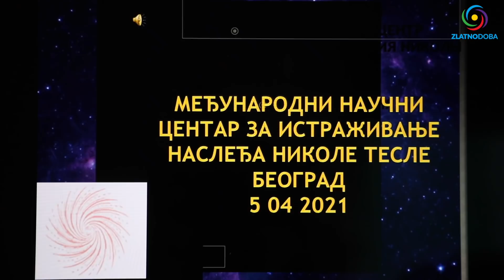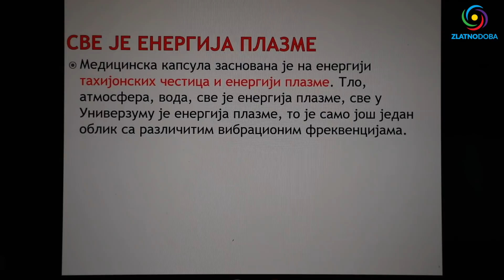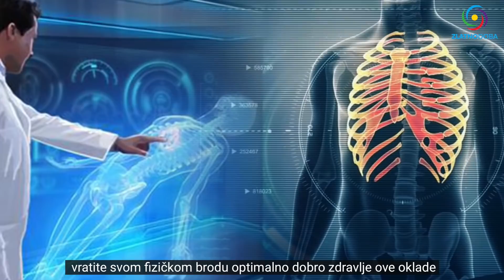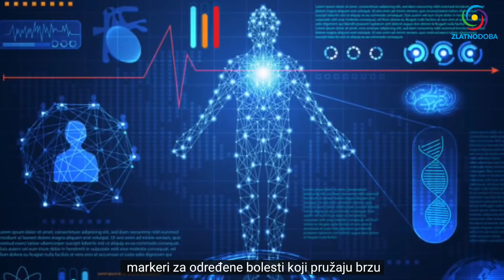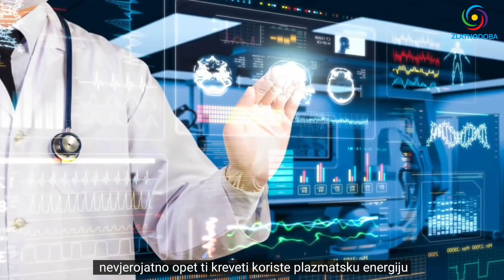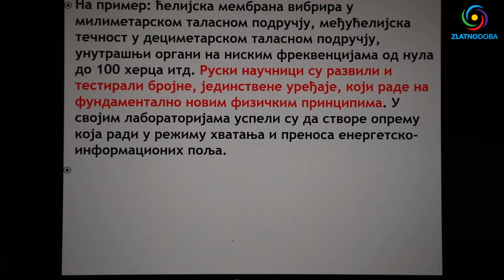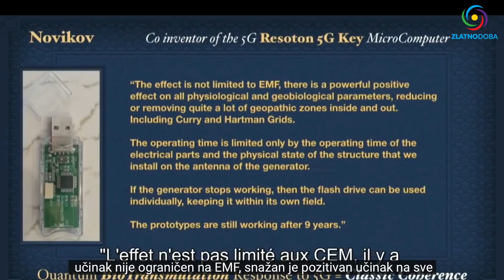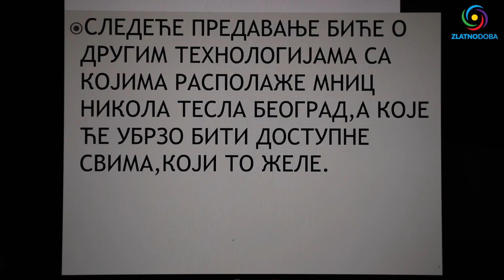MILKA KRESOJA - Vibraciona medicina - Vojna tehnologija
Milka Kresoja, žena o kojoj cela jedna knjiga ne bi dovoljno dobro i prikladno opisala sva njena dostignuća i dobročinstva kako za Teslu tako za Srbiju i srpski narod. Od slanja pisma Putinu da se jedna od najznačajnijih Moskovskih ulica zove po Nikoli Tesli, od odlaska u Nju Jork da kupi Teslinu laboratoriju i sačuva od propadanja, od organizacije seminara i predavanja mnogih umnih ljudi, ali i najsavremenijeg genetičara 21. veka, Dr Petra Garjajeva (nominovanog za Nobelovu nagradu), od prevoda raznoraznih tekstova i knjiga sa ruskog na srpski pa sve do veoma uspešnog čuvanja i istraživanja Teslinog nasleđa u najširem pogledu i obimu.

Kao direktorica Međunarodnog naučnog centra za istraživanje nasleđa Nikole Tesle i ovaj put, kao i svaki, iznosi vesti, činjenice i informacije koje će vas itekako iznenaditi.

Teme predavanja:
- Nikola Tesla u najsavremenijoj medicini,
- Hologramske medicinske kapsule,
- Tehnologije za regeneraciju organa, tkiva, ćelija..
- Večni izvor mladosti,
- Energija plazme,
- Tahjonske čestice,
- Signalna i vibraciona tehnologija,
- Pomoću koje tehnologije sve bolesti mogu nestati?
- Ruski vojni mini kompjuter “РЕЗОТОН”  (efekti i iskustva)
- Šta sve nepovoljno utiče na biopolje čoveka (auru)?
- Zaštitni omotač protiv svih elektromagnetnih zračenja.
☀️ YOUTUBE KANAL ZLATNO DOBA ☀️
☀️ MEĐUNARODNI NAUČNI CENTAR NIKOLA TESLA ☀️

💬 Ako želite biti uključeni u viber grupu "ZLATNO DOBA" pošaljite poruku na viber: , uz vaše ime i prezime, grad u kojem živite i e-mail.

🙏  Hvala svima što šaljete donacije i potpomažete naše aktivnosti.

1. BiH žiro račun: 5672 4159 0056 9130

2. Devizni račun: BA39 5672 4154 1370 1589

Cover photo created by: Starline